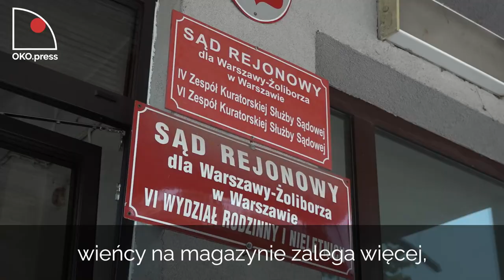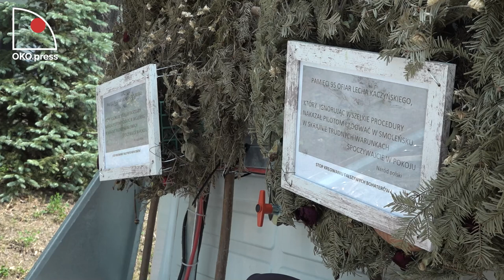Smoleńskie wieńce Zbigniewa Komosy wyszły na wolność. Niektóre w bardzo złym stanie.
Czarne granitowe schody smoleńskie stanęły na Placu Piłsudskiego w kwietniu 2018 roku. Od tego czasu, w każdą miesięcznicę, warszawski przedsiębiorca Zbigniew Komosa składa tam wieniec z napisem „(…) pamięci ofiar Lecha Kaczyńskiego. Stop kreowaniu fałszywych bohaterów!” Przez kilka minut wieniec Komosy stoi tuż koło wieńca prezesa Kaczyńskiego, który celebruje tę uroczystość nieprzerwanie już od 146 miesięcy. Na to sąsiedztwo nie ma zgody.
Prokuratura zarzuca Komosie znieważanie pomnika i kieruje oskarżenia do sądu.  A żandarmi z pobliskiego Dowództwa Garnizonu Warszawa i policjanci strzegący bezpieczeństwa prezesa wyrywają Komosie wieniec i zanoszą do siedziby Garnizonu. Ta zabawa powtarza się co miesiąc, różni się tylko taktyką zdobywania wieńca.
W styczniu 2021 wieniec wyniesiono wraz z ofiarodawcą.
Dziś Zbigniew Komosa - po wygraniu dwóch spraw przy sądem - odebrał sześć wieńców z Biura Dowodów Rzeczowych Sądu Rejonowego Warszawa-Żoliborz.
Warszawa, 30 czerwca 2022.

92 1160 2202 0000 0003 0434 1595
Bank Millennium
ul. Madalińskiego 73/75 lok. 1
02-549 Warszawa

Dziękujemy ❤️️